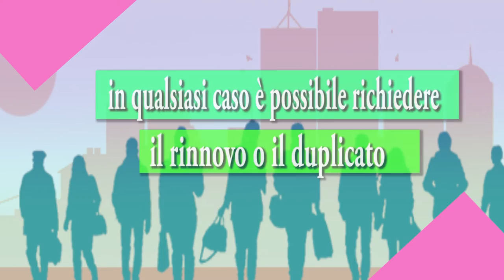Duplicato o sostituzione tessera elettorale